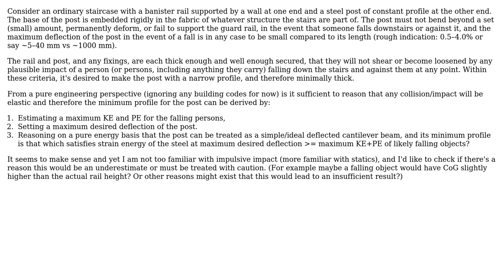Can the thickness of a guard post be derived purely from energy principles?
With thanks & praise to God, and with thanks to the many people who have made this project possible! | Content (except music & images) licensed under CC BY-SA | Music | Images & others | With thanks to user Wasabi user Stilez user Air and the Stack Exchange Network Trademarks are property of their respective owners. You are responsible for your own actions.